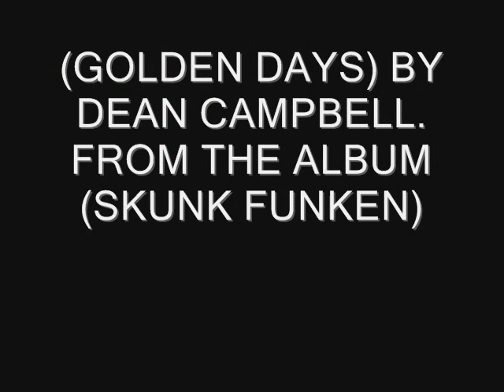GOLDEN DAYS BY DEAN CAMPBELL ALBUM SKUNK FUNKEN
(GOLDEN DAYS) BY DEAN CAMPBELL. FROM THE ALBUM (SKUNK FUNKEN)